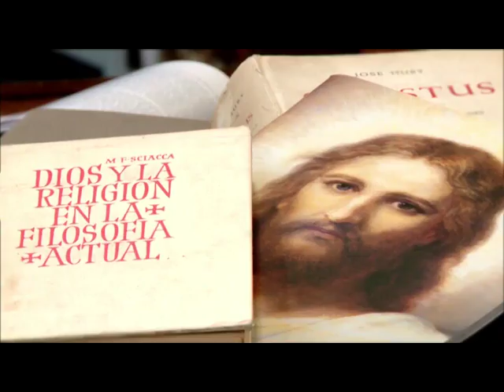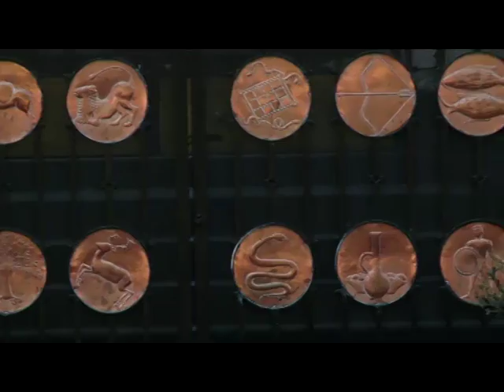Construcciones Místicas | Eps 01 Templo Libertad - Parte 1 | Construir TV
Los santuarios son en sí mismos historias por contar. Hoy te invitamos a conocer los secretos y curiosiades de las construcciones religiosas más notables de Argentina. Mirá CONSTRUCCIONES MÍSTICAS ahora en nuestro canal de Youtube.